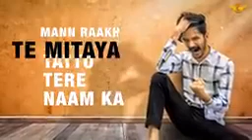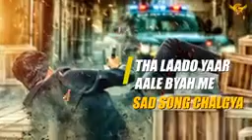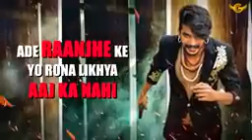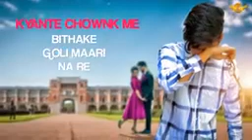GULZAR CHENIWALA NEW HARYANVI SONG 2020//LATEST SONG 2020--GULZAR SONG__BAGAT